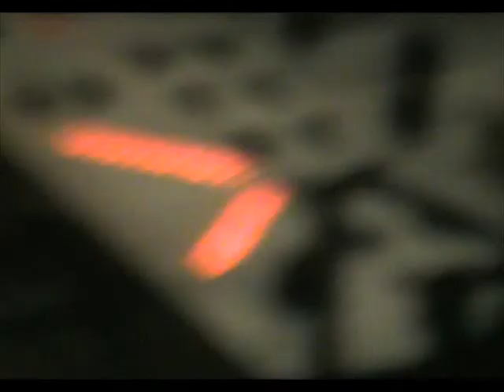Alan McLean with Goh Lee Kwang in concert 17 March 2009 part2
Alan McLean with Goh Lee Kwang in concert 17 March 2009 @ Findars Space part2